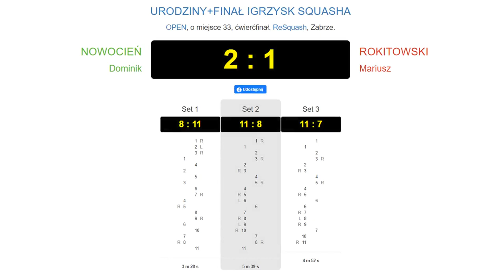Squash - URODZINY+FINAŁ IGRZYSK SQUASHA - Dominik vs Mariusz (skróty)